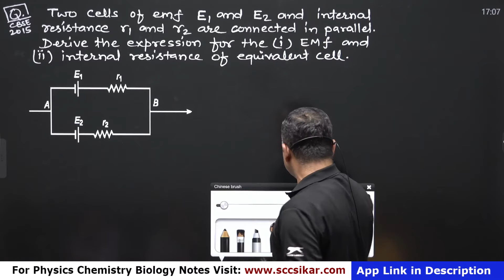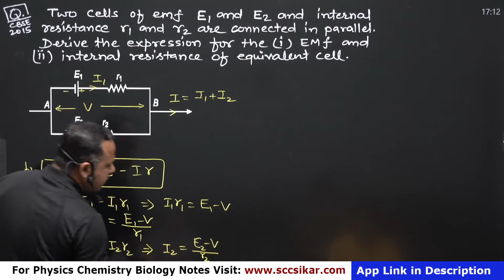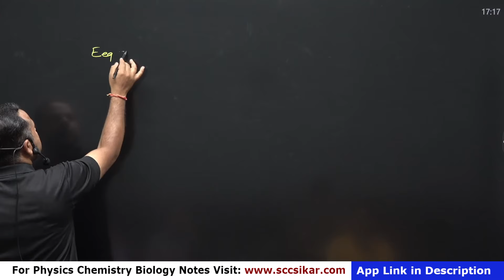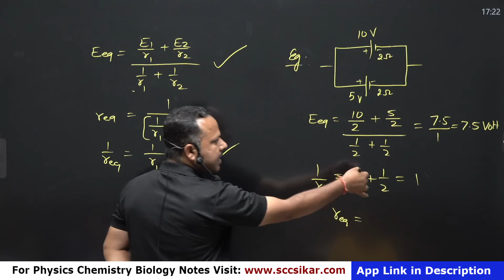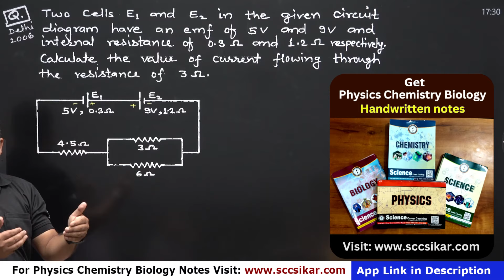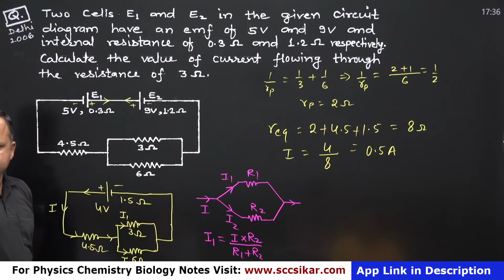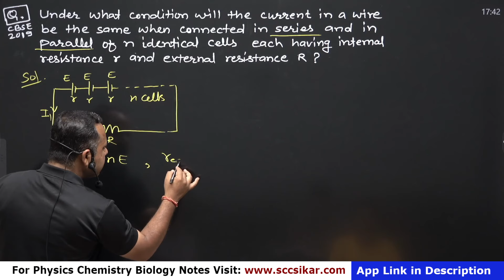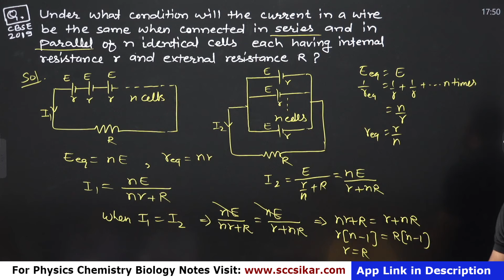Important question | Cells Series and Parallel combination | Current Electricity |12 Physics